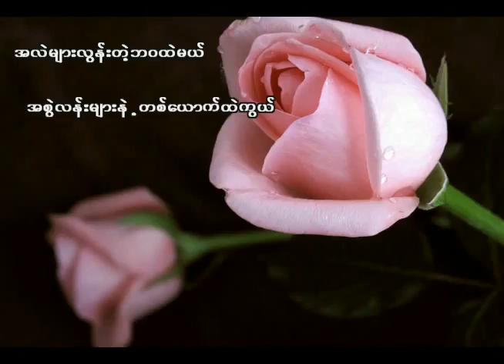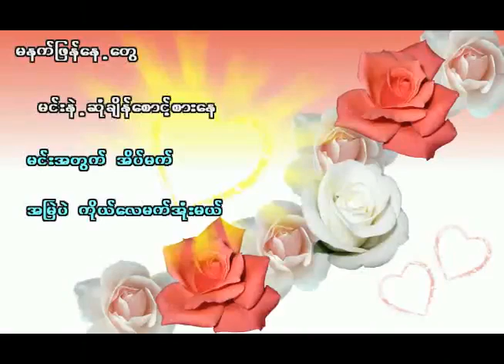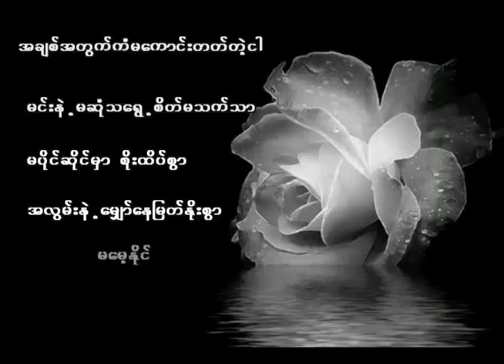Myanmar good song